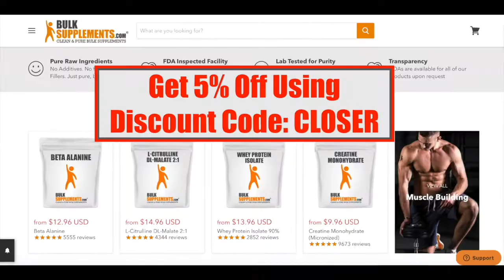Don't Entertain These Conversations (Pregnant Men)| 🔥Closer To God Ministries🔥